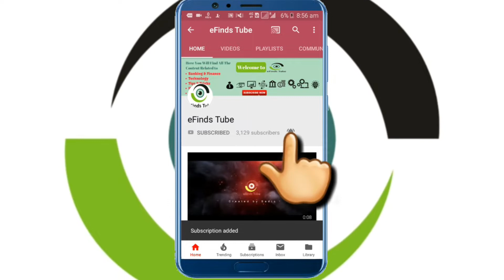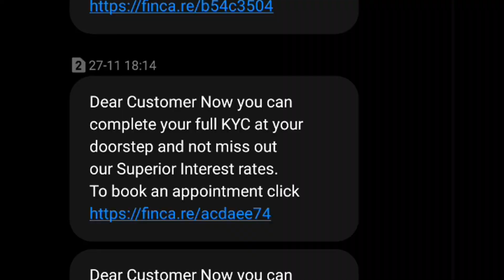How to Complete Full KYC of Fincare Bank 101 First Account at Doorstep Without Visiting Branch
Hello Friends,
Is video me maine aap logon ko Fincare Small Finance Bank ke 101 First Account ke Full KYC ke baare me jaankari di hai ki kaise aap ghar baithe 101 First Account ki Full KYC complete kar sakte hain.
Fincare Small Finance Bank ;aapko Doorstep KYC service deta hai jiske zariye aap ghar baithe hi apne Account ki Full KYC kara sakte hain.